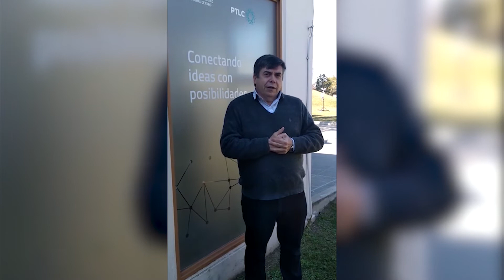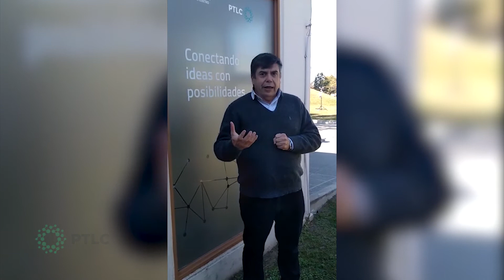Eduardo Matozo - Parque Tecnológico del Litoral Centro (PTLC)